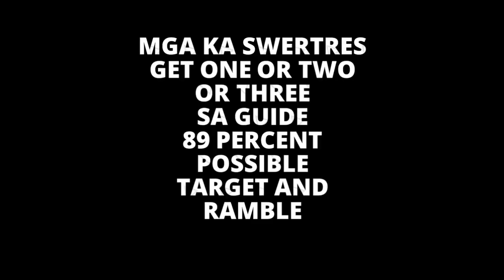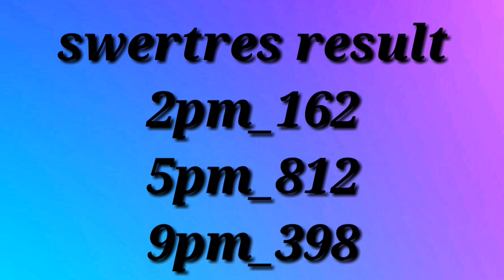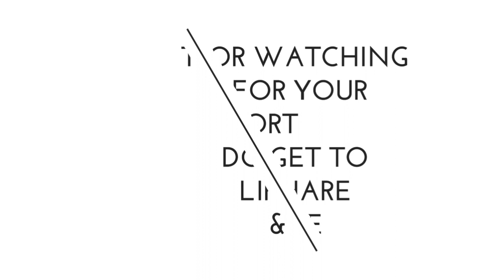SWERTRES HEARING FOR TODAY November 14 2020 Saturday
SWERTRES HEARING FOR TODAY November

Tagging.
LIVE PCSO 9:00PM LOTTO DRAWS 2020
LIVE PCSO 4:00PM LOTTO DRAWS 2020
LIVE PCSO 11:00 AM LOTTO DRAWS 2020
3D SWER3 LOTTO RESULTS 2020
2D-Ez2 LOTTO RESULTS 2020
6D PCSO LOTTO RESULT 9PM 2020
4D PCSO LOTTO RESULT 9PM 2020